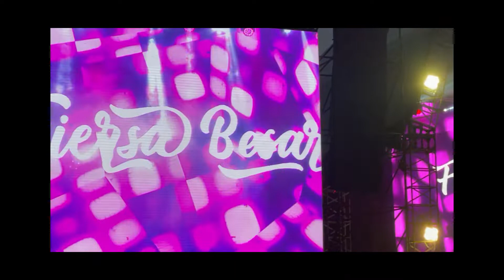Runtuh Live Version !!!!!! Fiersa Besari - Runtuh at Nowplayfest 2022 Cimahi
Official Music Video by Feby Putri ft Fiersa Besari performing their single